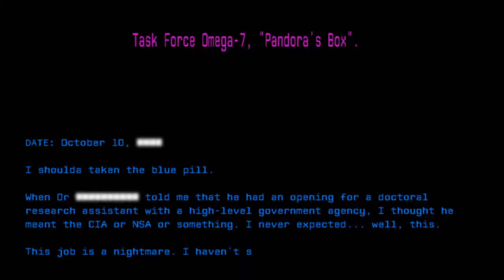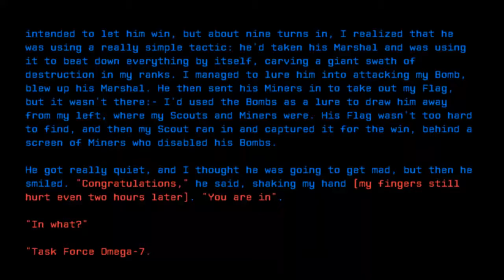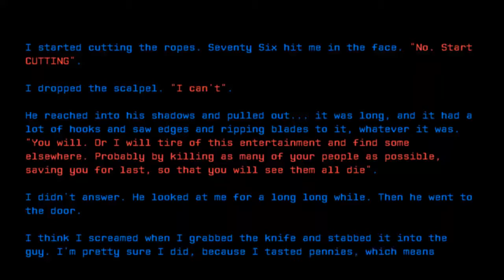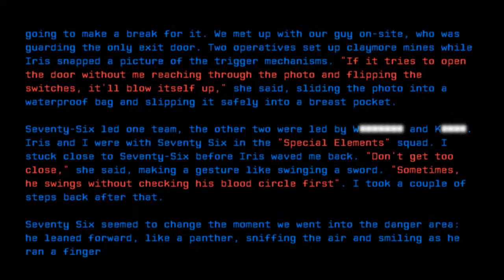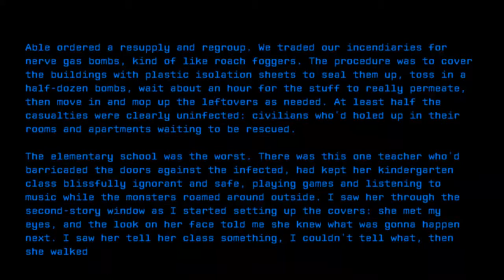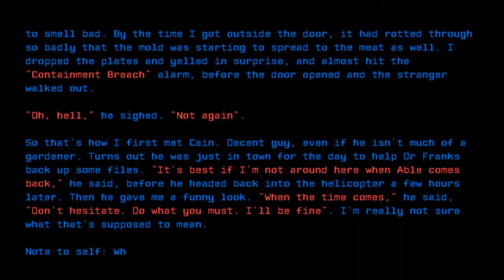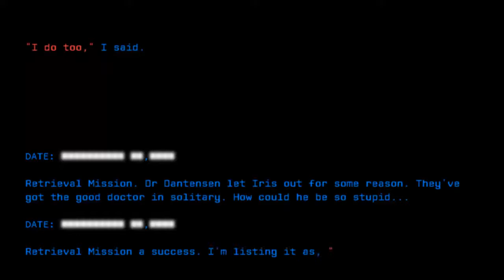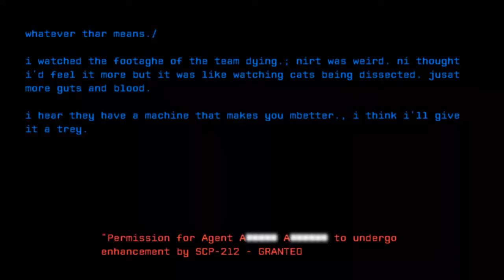Personal Log of Agent AA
Credit: DrClef
Title: Personal Log of Agent AA
Rating: 113
Wordcount: 5813
Last Edit: 21 Nov 2020 18:32
Revision: 32